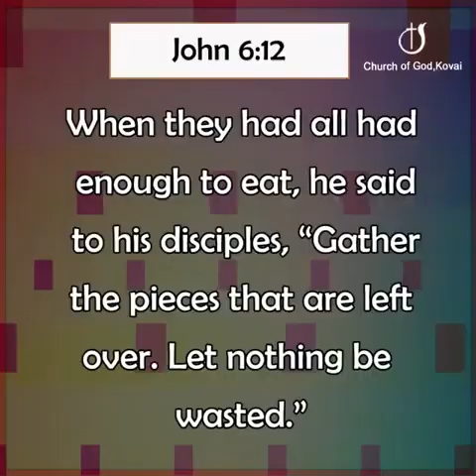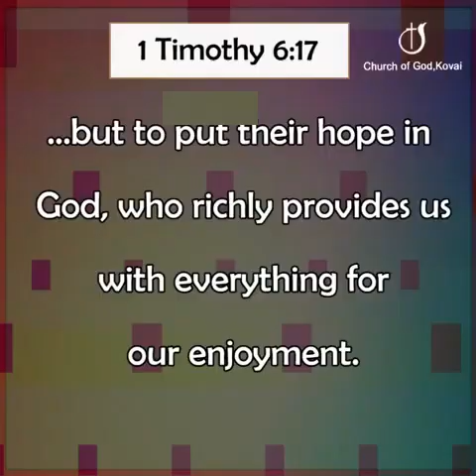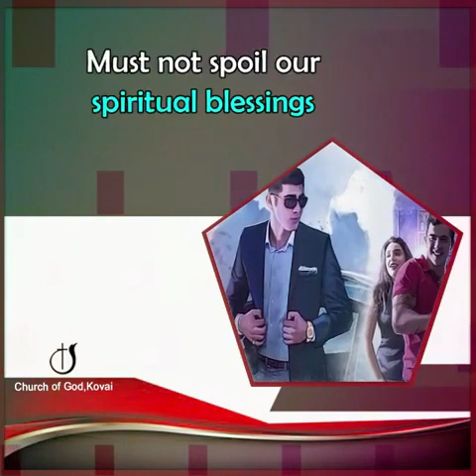IS IT RIGHT TO SAVE ?